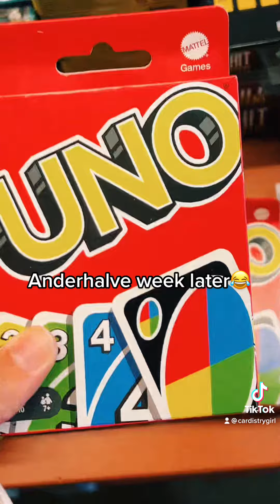Cardistry met UNO kaarten proberen!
Ik probeerde Cardistry met UNO kaarten! Welk kaart deck moet ik nog meer proberen?